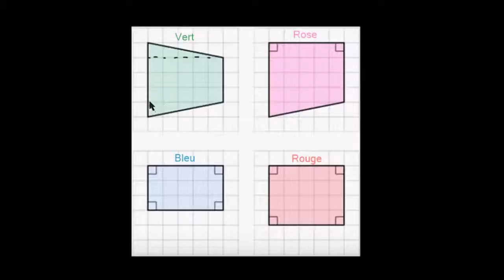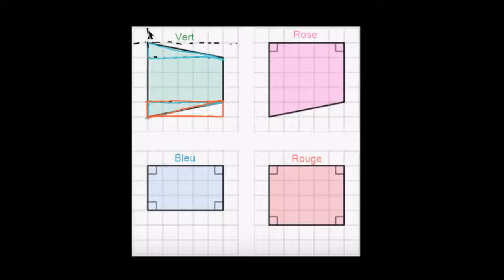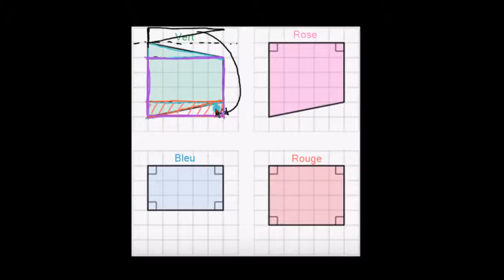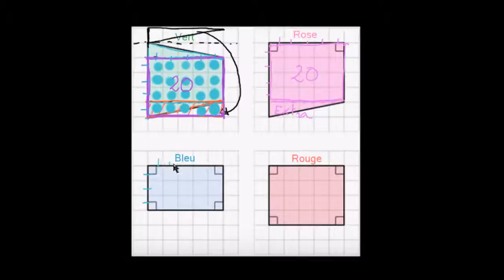Calculer l'aire d'une surface en la décomposant